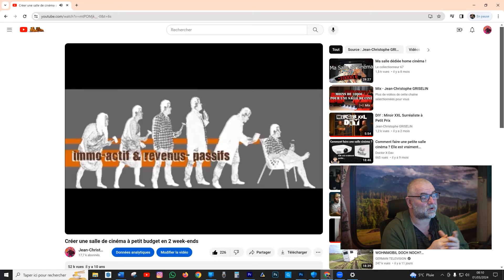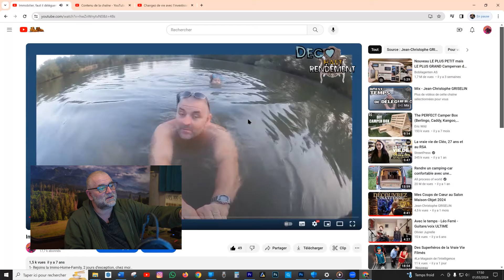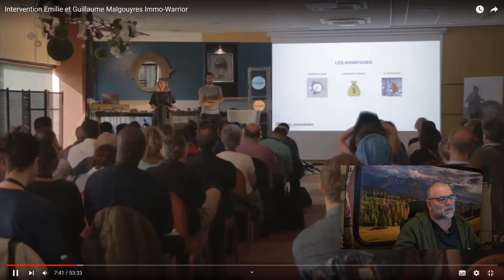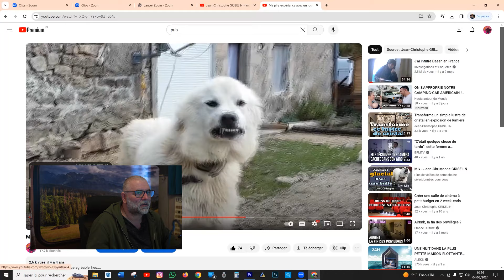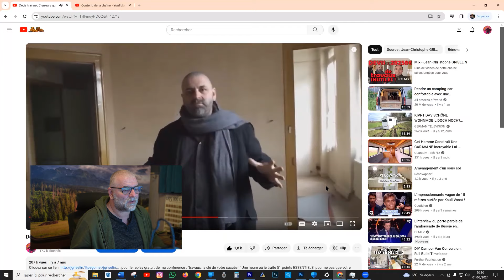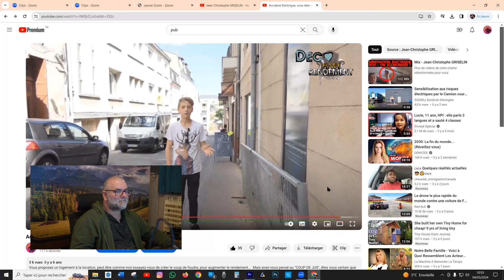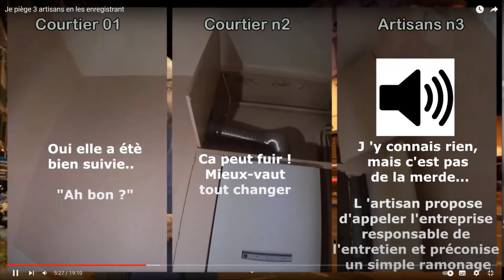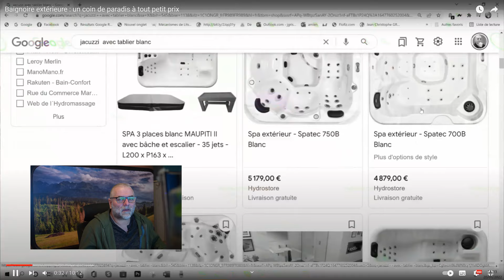Défis, Échecs et Succès, 10 ans sur YouTube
"Comment suis-je arrivé là ? Rejoins-moi pour un voyage à travers 10 ans de défis, d'échecs et de succès. Dans cette vidéo empreinte de nostalgie, découvre comment ces années ont pris des airs de revanche . . .

Démarque-toi de la concurrence en proposant une véritable expérience à tes locataires, dans un logement unique, un logement qui n'existe nulle part ailleurs !